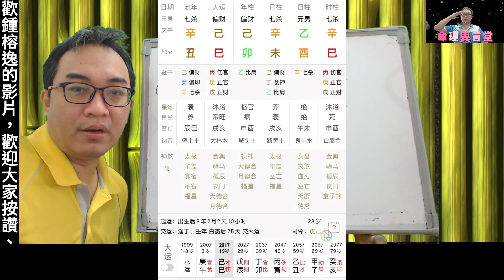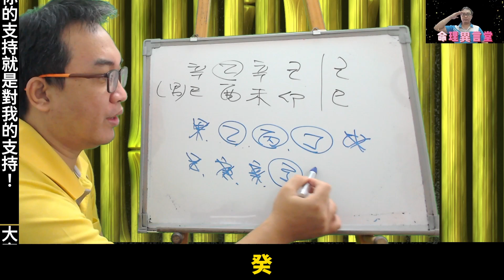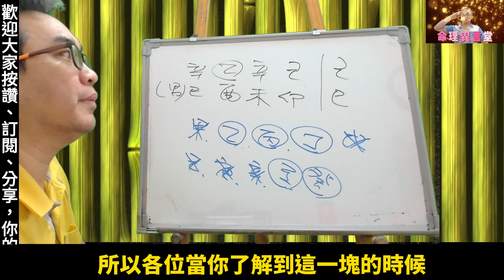【五行派八字】八字案例─日主受剋(可开cc字幕，简体)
八字案例─日主受剋

太鬱悶，身弱有弱根不能從，也扛不住，這個局該怎麼解？

很多人都是這樣的情況，批了八字只會哀聲怨道的，好似八字就決定你一備子一樣。

我們來看這八字的情況，土生金克乙木，所以是本命日主受剋，此時大運又是己土，所以更是加重了日主受剋的情況。那這種情況就是需要印比來幫身。

我們看他的地支，會發現他的地支排列很棒，但他就是感到不順，所以這便是日主受剋的情況，如何讓日主更強旺就是這八字現在要做的重點。

【推荐影片】

服務項目(先預約)
3.八字批命(流年)3600、取名3600、勘宅12000、姓名鑒定500
4.Line：s12860990、微信：s12860990
7.服務地點：高雄市大社區萬金路82-7號(楠梓火車站前的旗楠路一路直走便可看見萬金路)